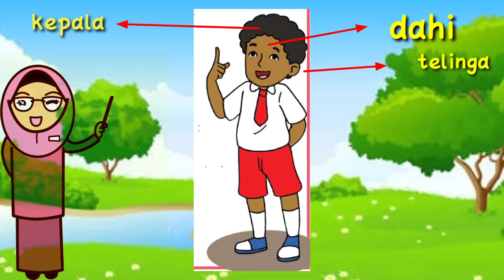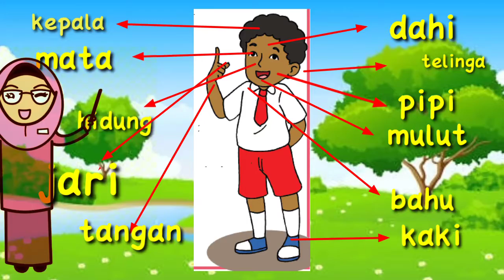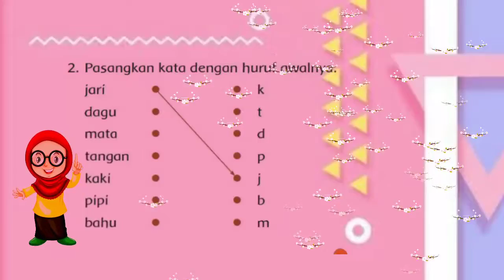Tema 1 ( Diriku) Subtema 2 (tubuhku) Pembelajaran 1 kelas 1